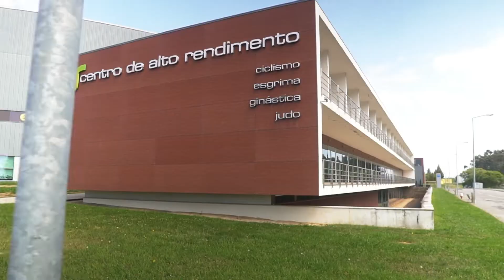Anadia Track Camp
A track cycling training camp for sprint and endurance riders at the world class performance center in Anadia, Portugal. Top quality coaching and the perfect environment to train, relax and meet cyclists from around the world.